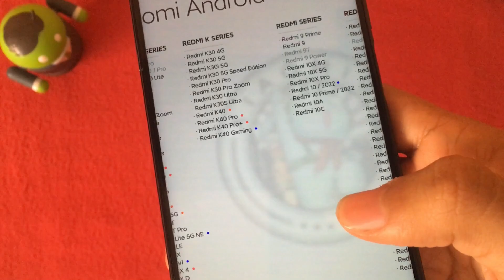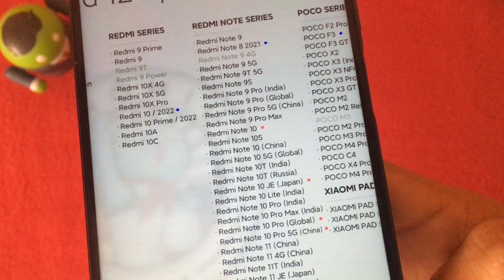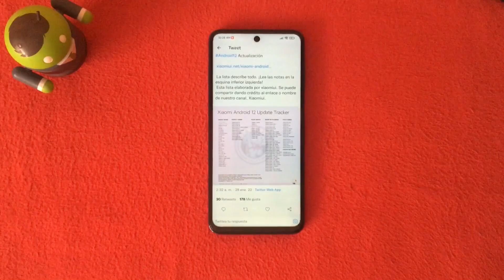PREPARA TU XIAOMI PARA RECIBIR ANDROID 12 | LISTA ACTUALIZADA😱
SE HA CONFIRMADA Y CERRADO LA LISTA DE LOS EQUIPOS QUE LLEGARA ANDROID 12

MIEMBROS DEL CANAL:
*Ricardo Andrés Janer
*Carlos Noble
*Yulisa Serrano
*Ángel Arellano
*ALEX
*MOYOYOYO
*Álvaroo
*Diego
*Abraham López
*Luigi Serra